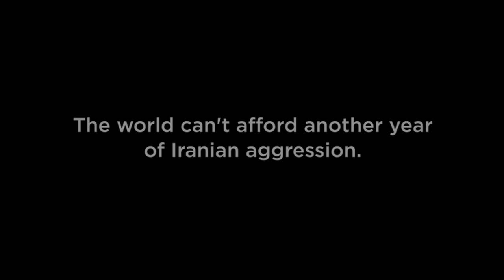Iran's Year in Review for 2018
Hey Ayatollah Khamenei, Hassan Rouhani & Javad Zarif - since you're the only ones allowed to use facebook in Iran, we figured we'd share your Year in Review with the Iranian people.